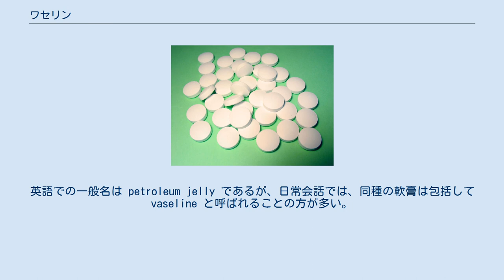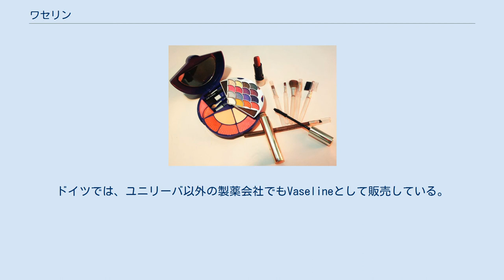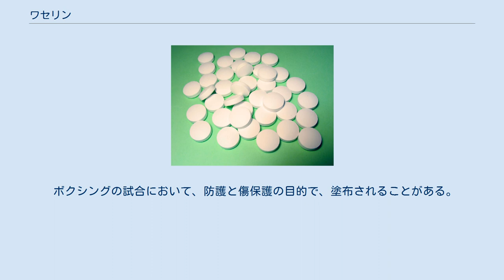ワセリン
ワセリンは、石油から得た炭化水素類の混合物を脱色して精製したもの。
大部分は、分岐鎖を有するパラフィン（イソパラフィン）および脂環式炭化水素（シクロパラフィン、ナフテン）を含む。
ワセリンという場合、一般的には白色ワセリン（英語: White Petroleum）を指す事が多い。
英語での一般名は petroleum jelly であるが、日常会話では、同種の軟膏は包括して vaseline と呼ばれることの方が多い。
化粧品として、また、足の爪の真菌、性器の発疹（非性感染症）、鼻血、おむつかぶれ、風邪など多くの病気に使用される。
 Vaseline（ヴァセリン）はユニリーバの商標であるが、世界各地で一般名詞化されている。
スペイン語圏やポルトガル語圏の国々でもvaselineは一般名詞であり、ユニリーバの商品はVasenolとして売られている。
ドイツでは、ユニリーバ以外の製薬会社でもVaselineとして販売している。
 日本では日本薬局方において白色ワセリンは「石油から得た炭化水素類の混合物を脱色して精製したものである」と定義されている。
日本では、ユニリーバの商標として登録されているが（第5280546号）、恐らくそれ以前から日本薬局方に一般名称として記載されていたためか、複数の医薬品会社から「白色ワセリン」が販売されている。
 鉱物油からの精製による純度は、黄色ワセリン、白色ワセリン、プロペト、サンホワイトの順に高くなる。
医療用では白色ワセリン及びより高純度のものを用いている。
眼軟膏には、夾雑物の少ない純度の高いものを用いる。
 ワセリンは、皮膚表面にパラフィンの膜を張り、角質層の水分蒸発を防ぐことで、皮膚の乾燥を防ぐ効果に加え、外的刺激から皮膚を保護する働きがあることから、鎮痛・消炎・鎮痒の軟膏剤のような外用医薬品の基剤や、化粧クリームのような化粧品などの基剤として用いられる。
また、潤滑剤や皮膚の保湿保護剤としても用いられる。
 湿潤療法のために、使用されることがある。
乾燥をきっかけとする皮膚病や、上からかぶせものをする前提で切り傷そのものからの出血を一時的に止めるためにも多用されている。
 アメリカ合衆国では「切創、擦過傷、熱傷、ひび割れ、乾燥肌に使う」と製品ラベルに明記されている。
 脂漏性皮膚炎では、ワセリンを使用すると悪化する。
保湿剤としてよく使われるが、石油原料で可燃性のため、シーツや髪などに付着したものに、タバコの火などが接触しないよう、炎を避け、また衣類や寝具を定期的に洗濯すること。
 塑造用粘土の一種である、プラスティシンはワセリンをカルシウム塩、脂肪酸を合成して製造したパテ状のもので、クレイアニメ作品『ウォレスとグルミット』で使用されている。
 ボクシングの試合において、防護と傷保護の目的で、塗布されることがある。
 発赤、発疹、かゆみが発生したら、使用を止めること。
プロペトの添付文書には接触皮膚炎と記載されている。